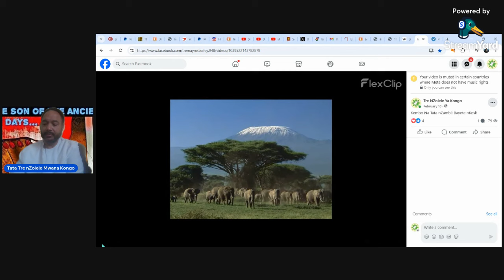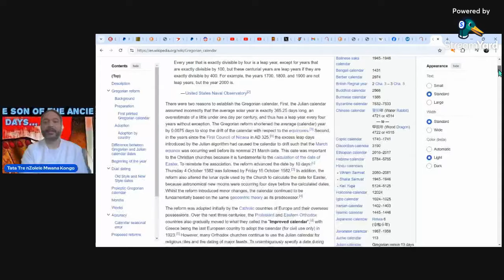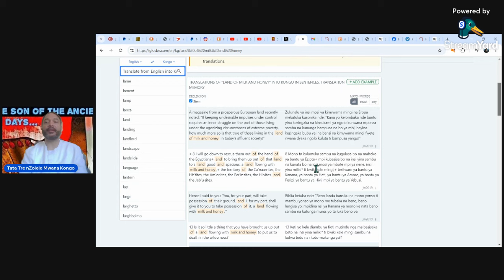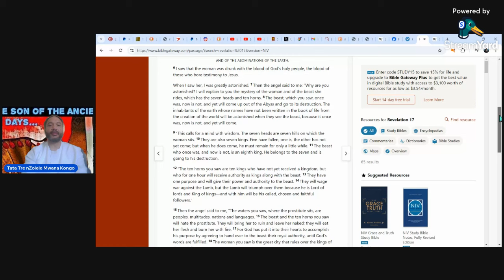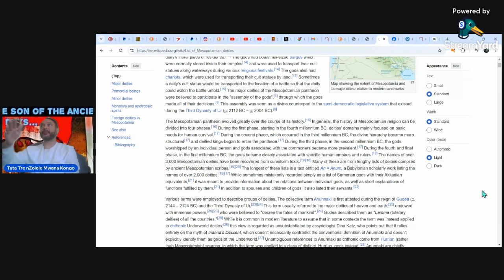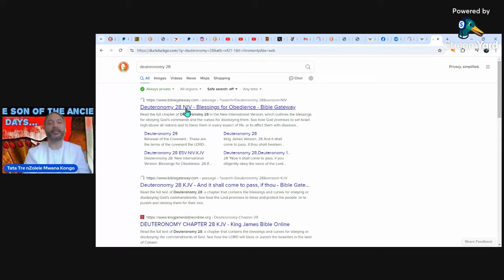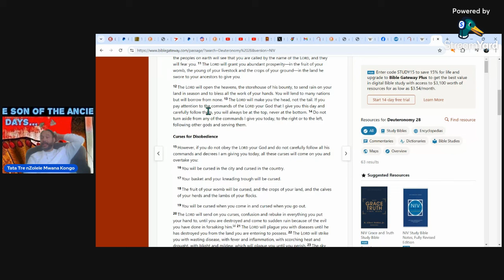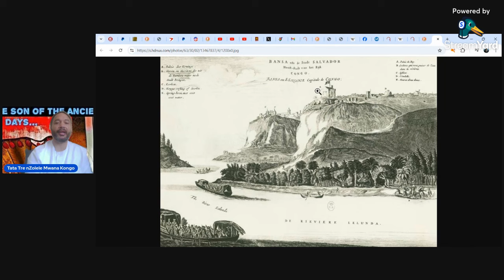The Purge of the nZo nZambi Temple and the Return to the Real Land Flowing with Milk and Honey!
The purge of the nZo nZambi is coming, and the world is still deceived by the Canaanite deception, and the judgement of Tata Kongo upon those who were cursed for all eternity. It was always about seeking revenge against the one who brought the judgements, who have been acting illegal.